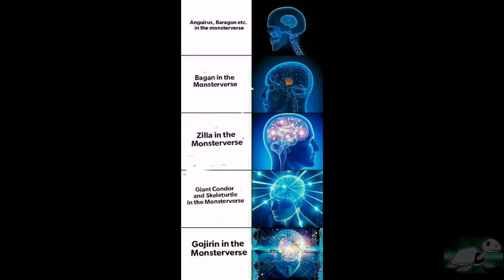memes monstruosos 14